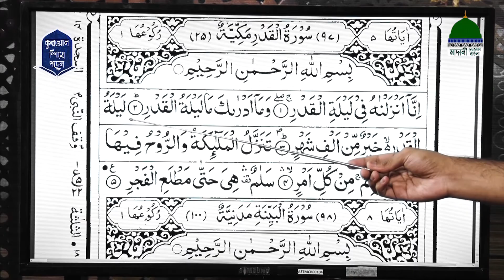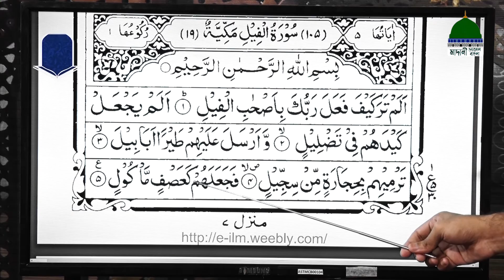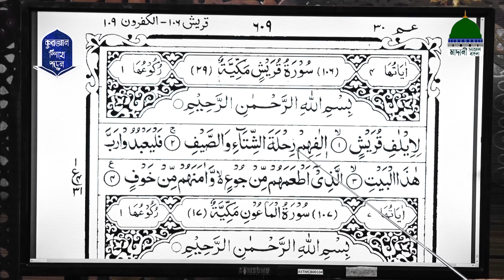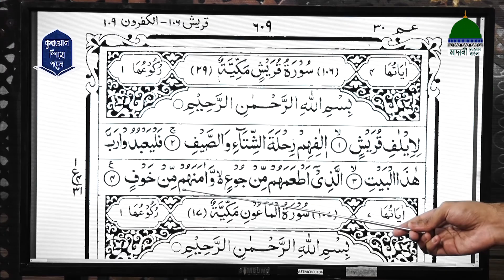Quran Shikhe Porun Ep#28 ll আল কুরআন ll Madani Channel Bangla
মাদানী চ্যানেল বাংলা নিয়ে এলো রমযানে বিশেষ অনুষ্ঠান “কুরআন শিখে পড়ুন” নিজে দেখুন এবং অপরকে দেখতে উৎসাহিত করুন।

Program: Quran Shikhe Porun Ep#28